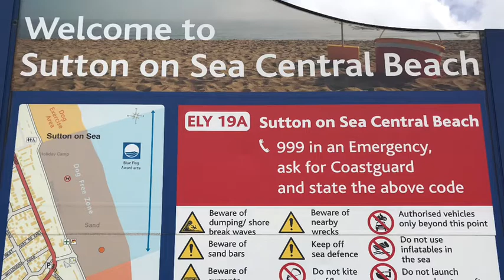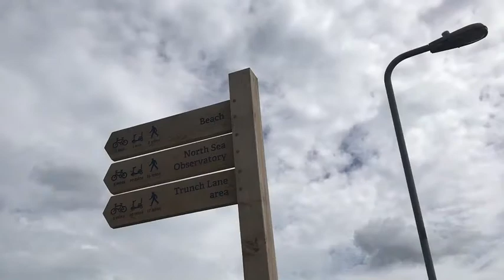Mablethorpe to Skegness Vlog w/ Family